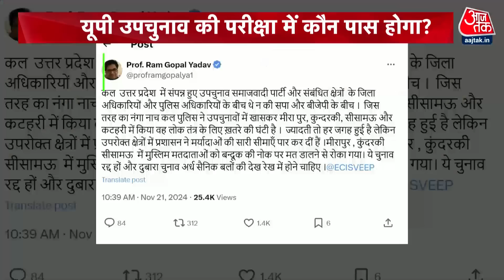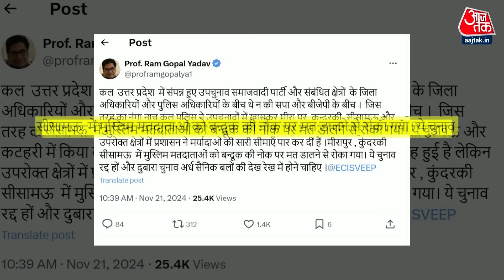Special Report: Ram Gopal Yadav ने 3 Seats पर दोबारा चुनाव कराने की मांग की | UP By Elections 2024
उत्तर प्रदेश के उपचुनावों के बाद सियासी तनातनी जारी है. चुनाव में कलेश को लेकर अखिलेश फायर है, आरोप यही है कि हार के डर से बीजेपी ने सरकारी मशीनरी का गलत इस्तेमाल किया, अब समाजवादी पार्टी के नेता राम गोपाल यादव तीन विधानसभा सीटों के चुनाव रद्द कर दोबारा चुनाव करवाने की मांग कर रहे हैं.